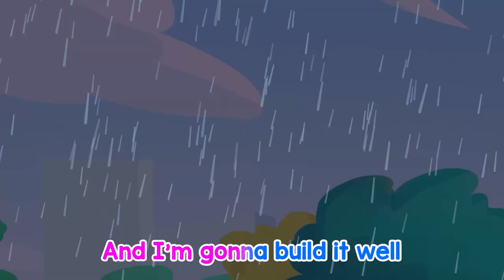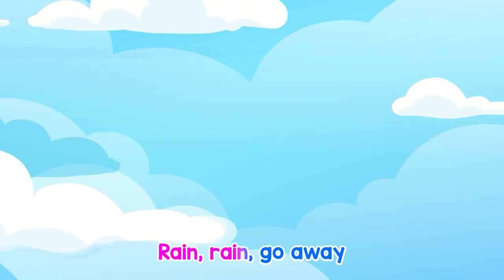🎵🐾Wake up Song + 🍧Cotton Candy Machine Song🎵 + Giant Doll House + Rain, Rain Go Away | By Bowbow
Songs:
📀 Wake up Song
📀 Cotton Candy Machine Song
📀 Giant Doll House